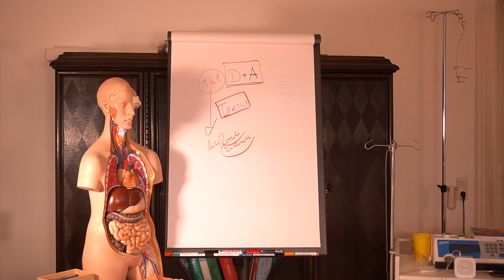Spontanheilung Hexenschuss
papimi beruht auf dem Prinzip der IIT (Ionen-Induktionstherapie). Der Wirkmechanismus von induzierten, gepulsten elektromagnetischen Schwingungen beeinflusst nicht nur den gesamten Organismus, sondern nimmt auch gezielt Einfluss auf eine bestimmte Indikation. Die hohe Induktionskraft dieser Magnetfelder liegt in der raschen Frequenzmodulation und in der enormen Leistung.

Ohne den Körper zu berühren, beeinflusst die induzierte Spannung den Energiehaushalt der Zellen (Mitochondrien). Dieses bewirkt eine Anhebung des Membranpotenzials (Elektroporation). Prinzipiell ist die Wirkung athermisch.

Nach wissenschaftlichen Erkenntnissen leitet sich die Tatsache ab, dass gepulste Magnetfelder biochemische Reaktionen auf zellularer Ebene beeinflussen. Stärke und Eigenschaft eines elektromagnetischen Feldes werden ausschließlich von der Beschaffenheit der Spule und von der Stromstärke bestimmt. Im Gegensatz zur herkömmlichen Magnetfeldtherapie arbeitet papimi mit wesentlich höheren Spannungen und Strömen, welche eine Induktion von 50mT bis 100mT ermöglichen.

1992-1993 wurde papimi mit ähnlichen Geräten im internationalen Schmerzforschungszentrum in Los Angeles (USA) verglichen. Das Resultat: „papimi arbeitet bis zu 1000-mal schneller und effektiver als andere bekannte Magnetfeldtherapiegeräte“.

papimi zeichnet sich durch seine variable Impulsfolge von 1 bis 8 Hz und durch die Frequenzmodulation aus. Daraus leitet sich die Theorie ab, dass der Organismus durch die unregelmäßige Induktionszufuhr keiner Gewöhnung unterliegt.

💊 Österreichisches Familienunternehmen mit Fokus auf DMSO und Darmkur zur Entfernung des Biofilms: URKORNSTÜBERL mit dem Gutscheincode karmananda10 erhältst du 10% Ermäßigung auf jede Bestellung (gilt auch für die DMSO Academy unter der Leitung von Dr. Hartmut Fischer)